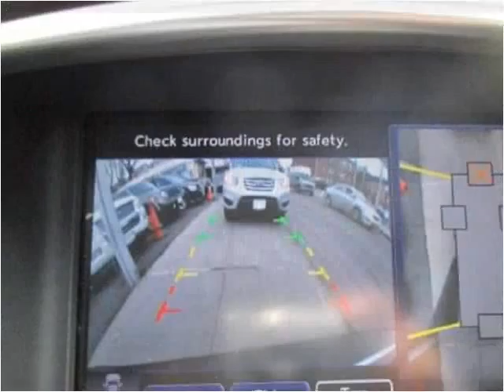2012 Infiniti EX35 Used Cars Jamaica NY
Hillside Auto Mall, situated at 150-01 Hillside Avenue, Jamaica Queens New York 11432, is a premier car dealership. Open 7 days a week, we specialize in providing options for individuals with poor credit or no credit, and our approvals have no impact on credit scores. What's more, no social security is needed, and tax ID is accepted. Our commitment to inclusivity sets us apart in the industry. With a focus on customer satisfaction, our dealership offers a wide range of vehicles to ensure that everyone finds their perfect match. to explore our extensive inventory and experience the best car dealership in Queens, New York. This 2012 Infiniti EX35 is available from Hillside Auto Center.